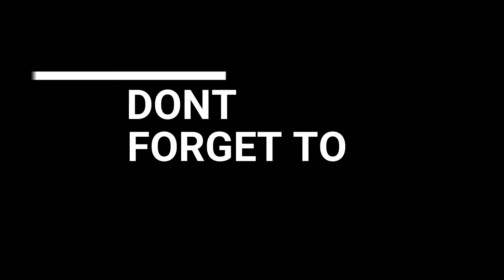PUTTING UP OUR CHRISTMAS TREE! ❤❤❤ ( MAY NAKIKISALI ) | Cheryl Chen Pepito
Our 17th vlog, inayos namen ang aming Christmas Tree with Daddy and ang nakikisaling si Caden, almost 3 hours kaming nag aayos and it turned out to be unique kasi kung ano lang ang nabili namen sa Divisioria ay un ang mga nilagay namen and some ornaments at iba pang decorations na nagamit na namen last Christmas.